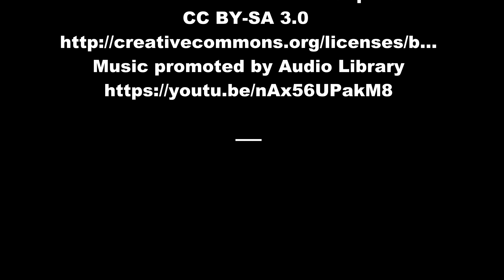Project 60 - Llandudno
The darn weather. A lovely day, clear sky, until I drove from Wrexham to find that the sky had changed. Oh well